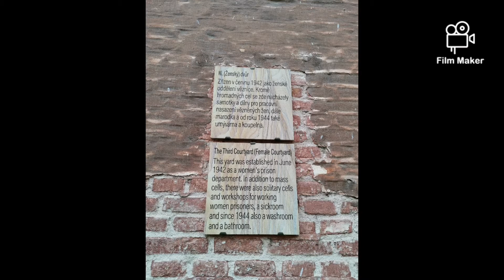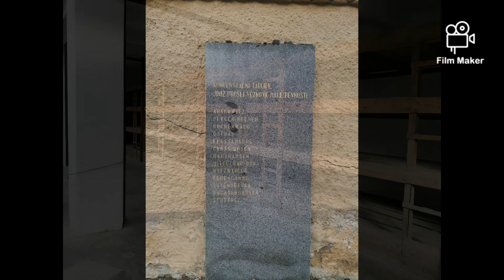TEREZÍN - MALÁ PEVNOST 2021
Malá Pevnost - Terezín
Koncentrační a deportační tábor, vězení, popravy, umučení...